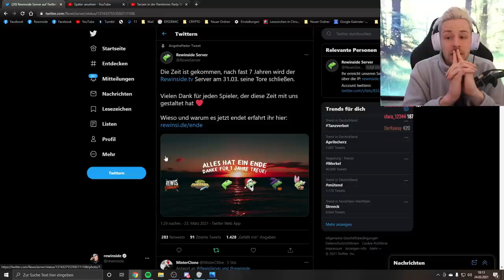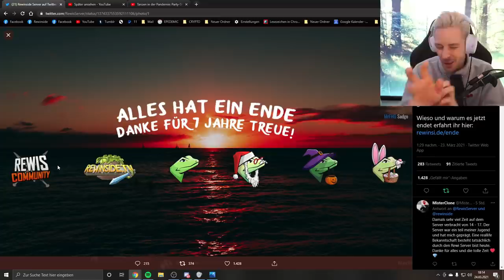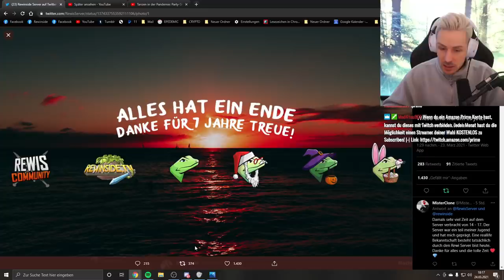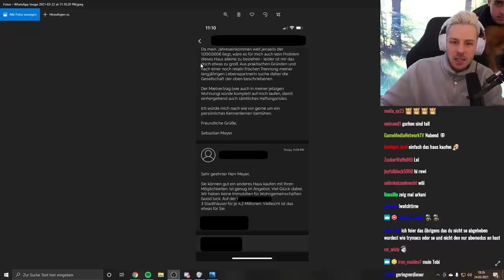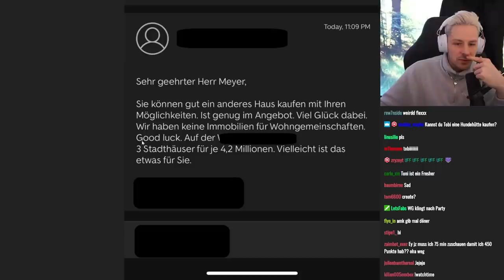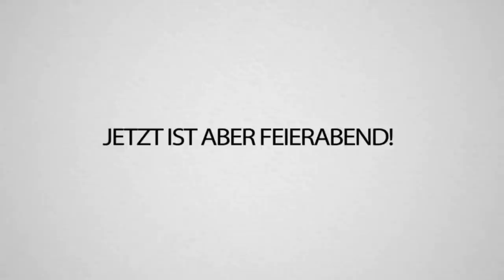Wieder Single, Insolvenz & REWI Server nach 7 Jahren offline... Realtalk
Das Video ist ein kleines Statement zu unserer derzeitigen Lage, damit Ihr ein wenig besser Bescheid wisst, wie es momentan bei uns aussieht! 😉